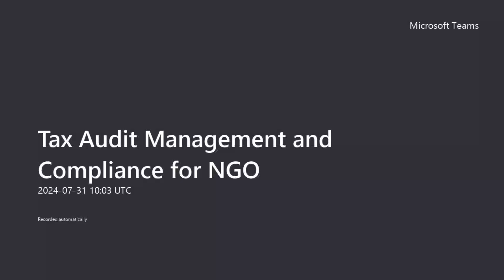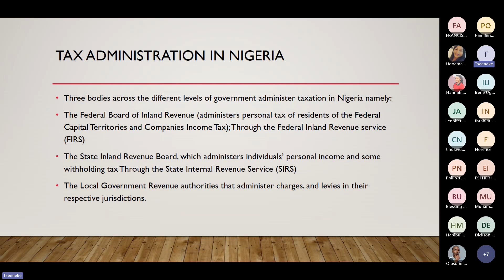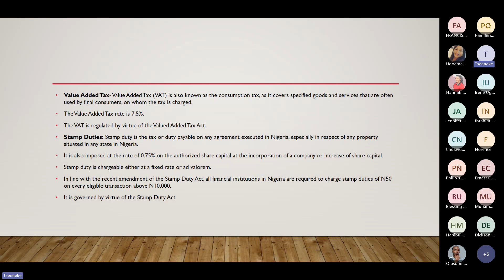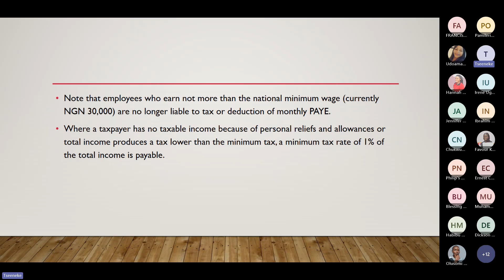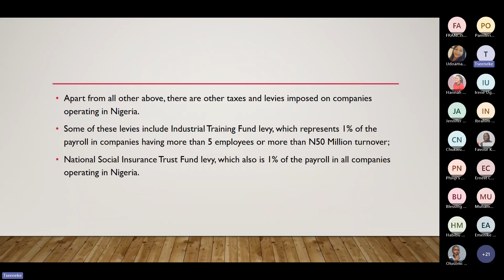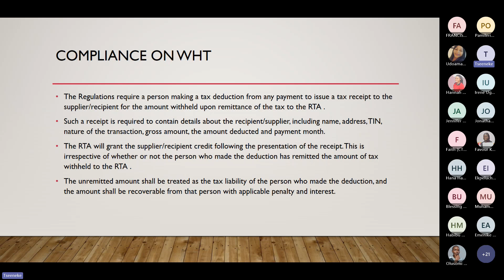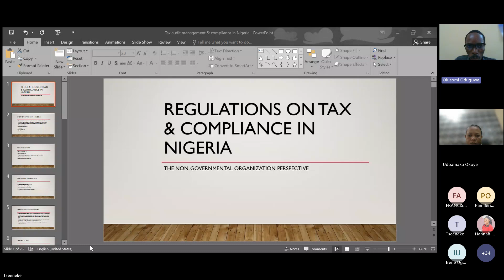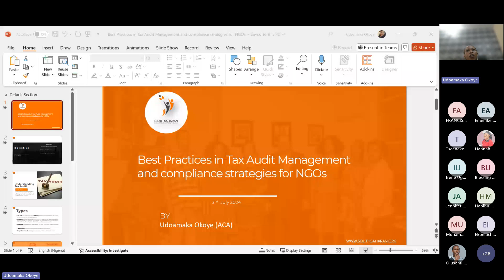Webinar: Tax Audit Management and Compliance for NGO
Tax audit management and compliance are crucial aspects for NGOs to ensure transparency, accountability, and adherence to legal requirements. Effective tax audit management and compliance help NGOs avoid legal penalties and build trust with donors and stakeholders, thereby supporting their mission and operational sustainability.

Listen in to find out how to navigate these waters better.